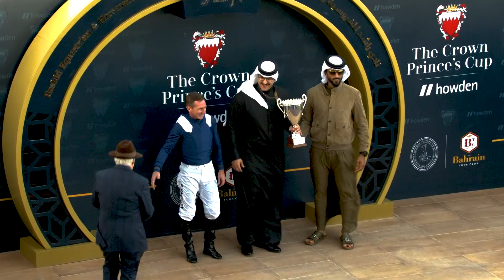THE CROWN PRINCE'S CUP 2023 | RACE 7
BAHRAIN DERBY CUP
2000m
Prize BHD8125